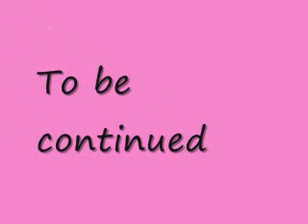The Sims 2 "Kid Fight" Pt, 2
A bully and a lie.